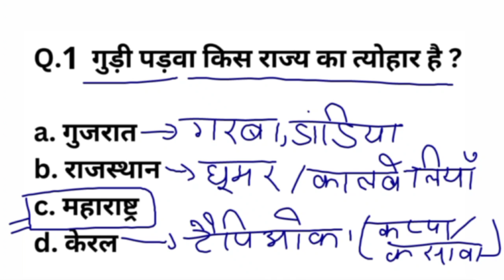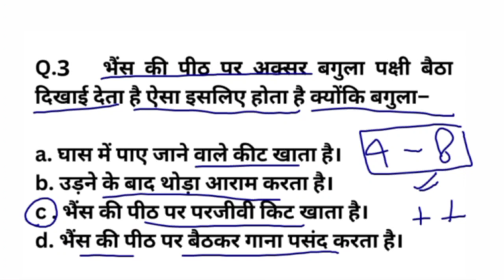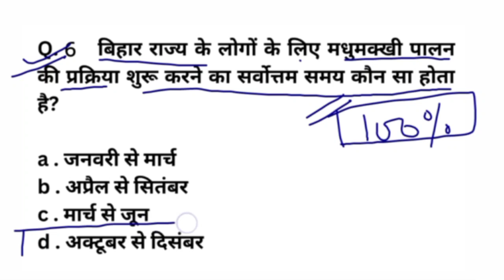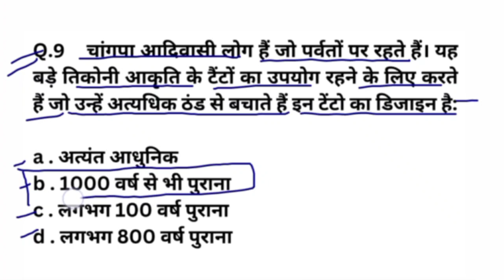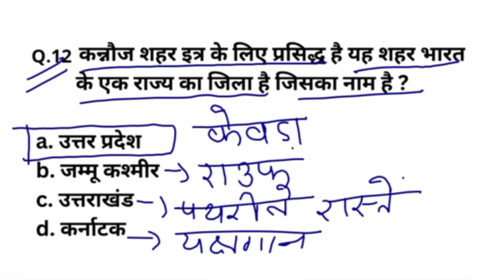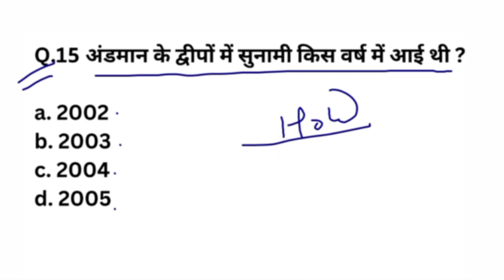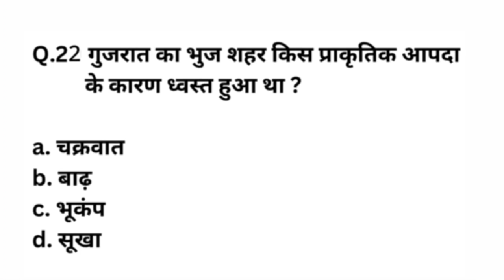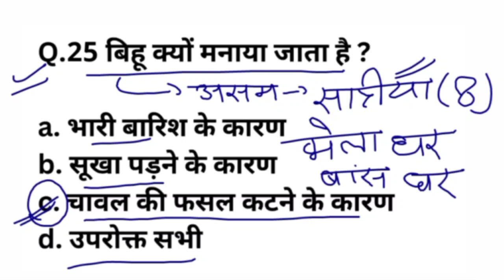KVS पर्यावरण अब ऐसे प्रश्न पूछे जा रहे हैं परीक्षा से पहले जरूर देखें